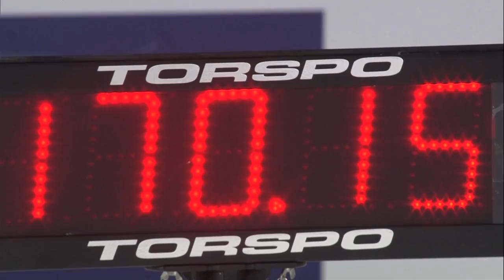KHL All Star Game Mastershow Highlights / Обзор Мастершоу Матча Звезд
Ryazantsev's hardest shot record, Tarasenko's wonder shootout, Redlihs's round around the rink together with wave and the Captain Contest with Sergei Fedorov and Sandis "Ozo" Ozolins - you can find it here.